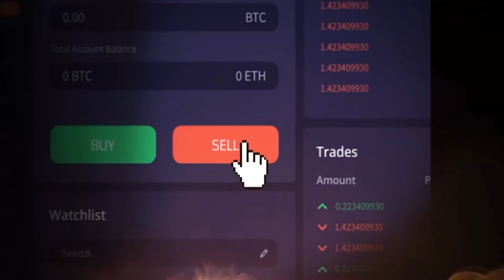Mandos Story: How He Turned Life - The Gem Hunters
Mando's Story: How He Turned Life - The Gem Hunters

Join us for our first spaces of the year this wednesday 16.00 UTC we have the man himself Mando, speaking live covering his his story on how he found crypto success, expect lots of crazy insights!

Its gonna get messy!